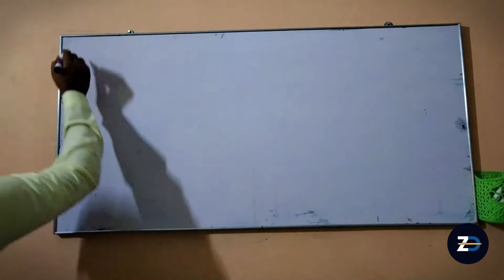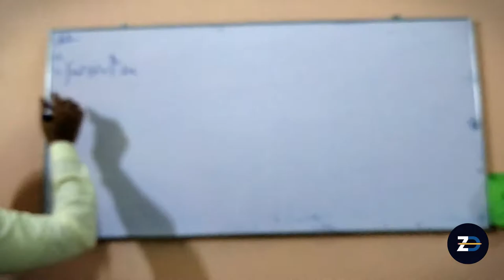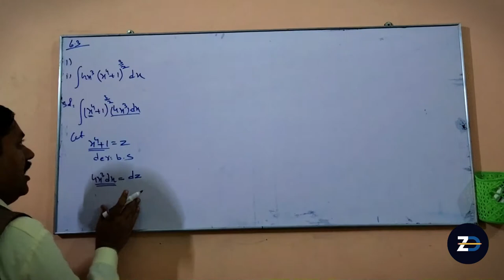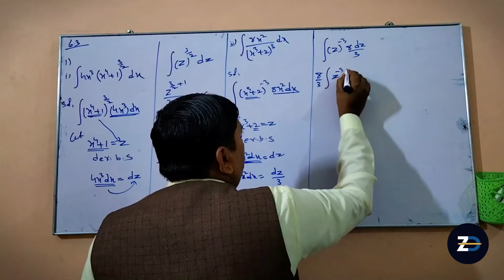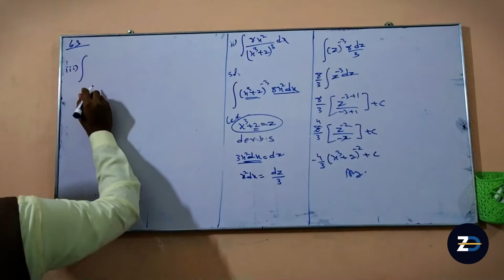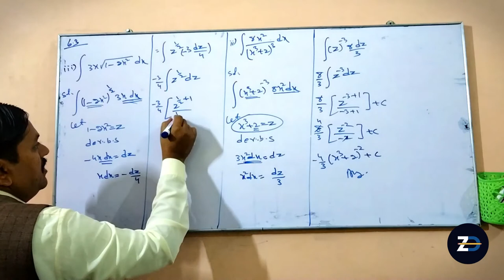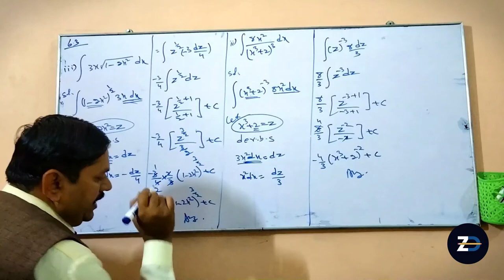Chapter No.06 Lecture 03: Integration | By Zaheer Ahmed Daudpoto